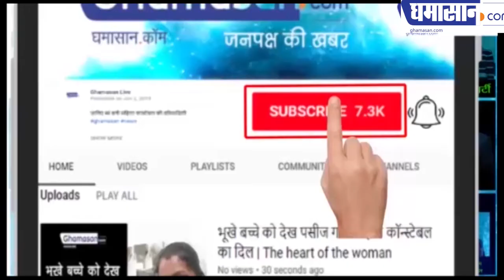Chandryan-2 जल्द होगा विक्रम से संपर्क | NASA कर रहा है संपर्क की कोशिश | Ghamasan Live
LRO  खीचेगा विक्रम की तस्वीर